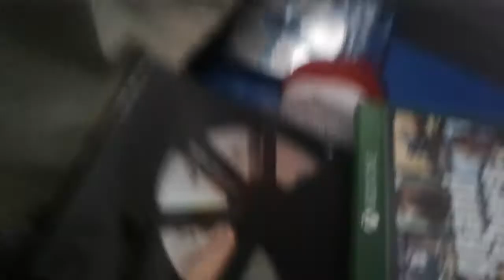My house is infested!! D: